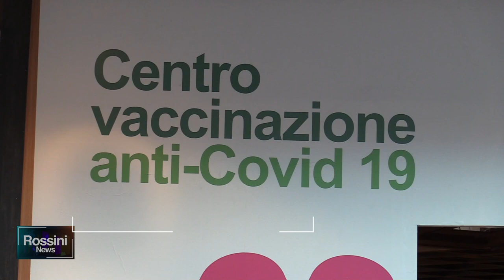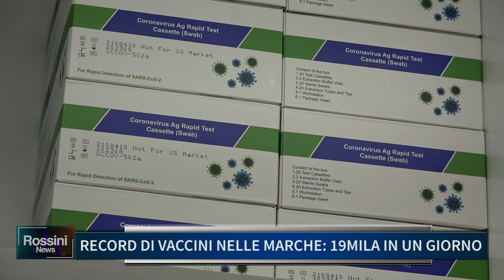RECORD DI VACCINI NELLE MARCHE, 19MILA IN UN GIORNO